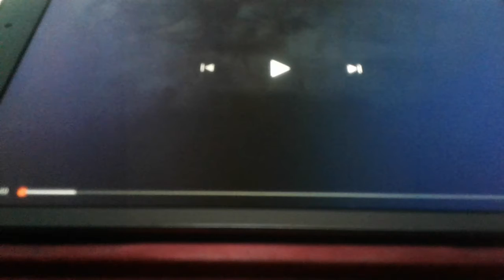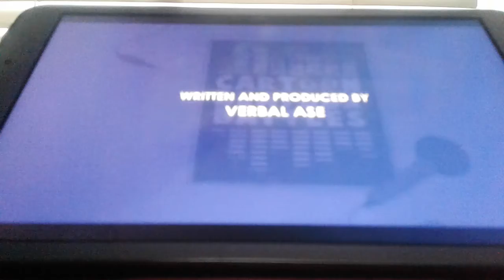Anand The Gamer Reacts : Pennywise VS The Joker - Cartoon Beatbox Battles By Verbalase